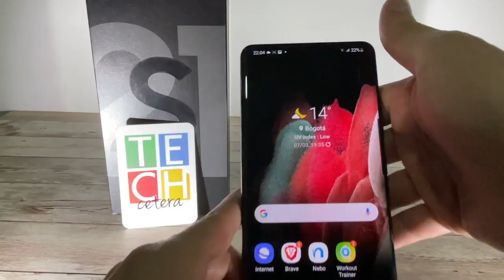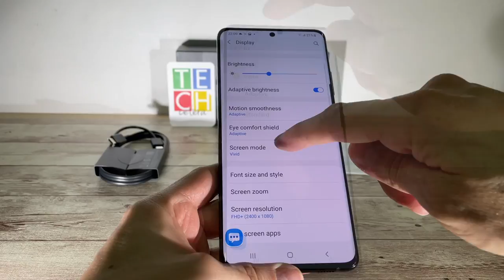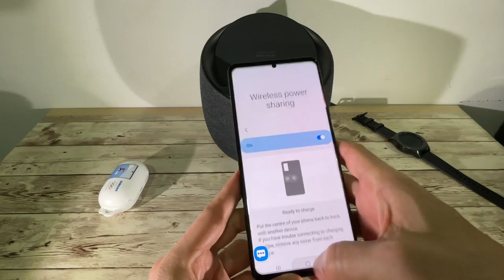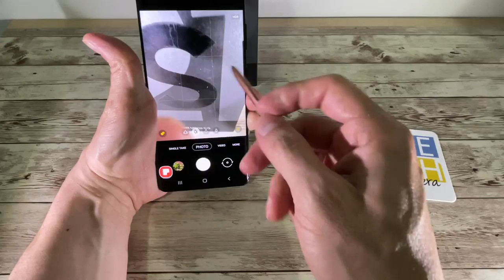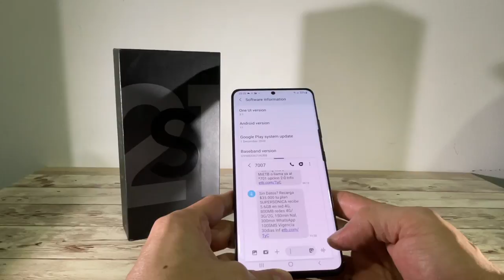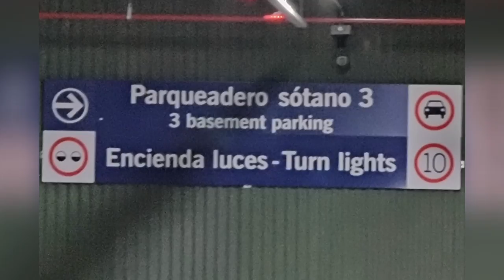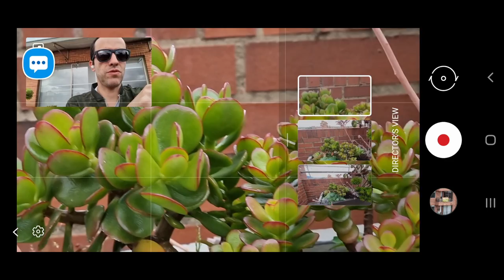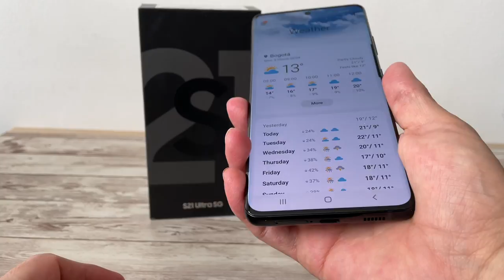¿Será el Galaxy S21 Ultra tan bueno como lo pintan? Averígüelo ahora mismo!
Video reseña ultra detallada sobre el Samsung Galaxy S21 Ultra!